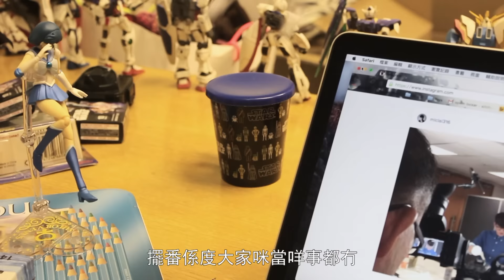(903 扭扭擰擰扭扭擰) 阿檸 杜小喬 分手俱樂部 Break Up Club 0131 - 白兵恐怖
薛晉寧 杜小喬 分手俱樂部 Break Up Club 0131 - 白兵恐怖

編劇：阿檸
演出：阿檸、杜小喬
製作：尤尤
特別嗚謝：DO姐
普通嗚謝：杜小喬